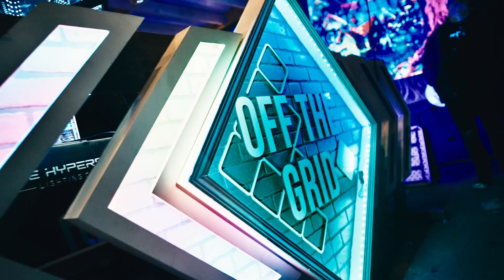Adam - Lost Sky, Fearless at TRUE LOVE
"Get ready to have your mind blown by the hottest underground EDM event of the year! 🔥🎶 We've got an epic lineup of DJs, including the incredible El Monk, who'll be spinning the sickest beats all night long. But that's not all - we've also got the mesmerizing fire performer, Adam, spinning his dragon staff like a true master, creating a mind-blowing display of fire art. If you love raves, EDM, and dance performances, you won't want to miss the next show hosted by TRUE! See you on the dance floor!"